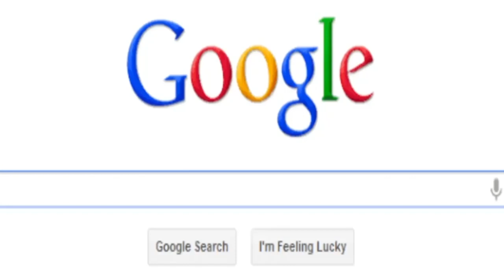শবে বরাতে কতো রাকাত নামাজ পড়তে হবে ? শবে বরাতের আমল | mufti ashraf all asefi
মুফতি আশরাফ আল আছেফী
Bangla waz
Waz
Hadith
Quran
Islamic lecture
Mufti ashraf all asefi
mufti ashraf al asefi
আশরাফ
আশরাফ আলী
মুফতি
Ashraf ali
Ashraf
Mufti